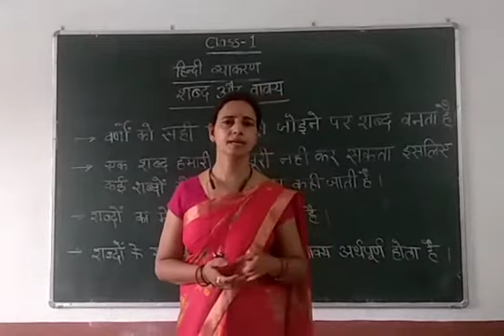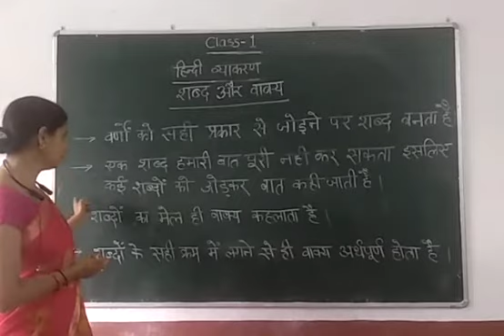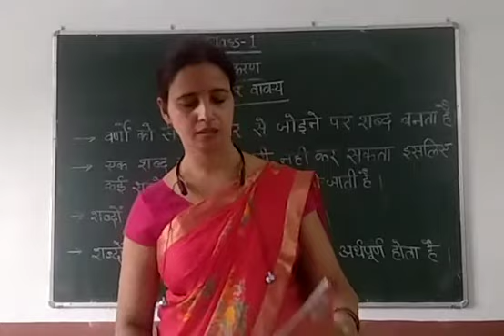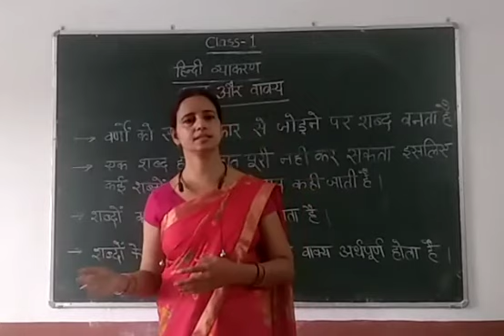Class 1 : Hindi Grammar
हिन्दी वाक्य और शब्द